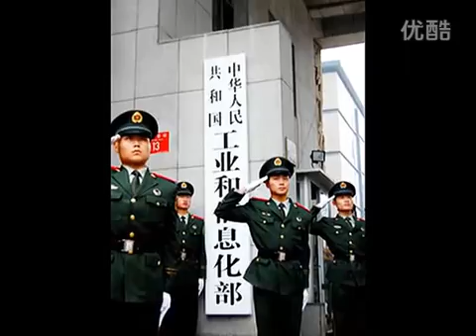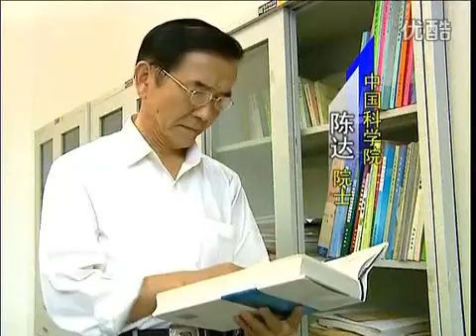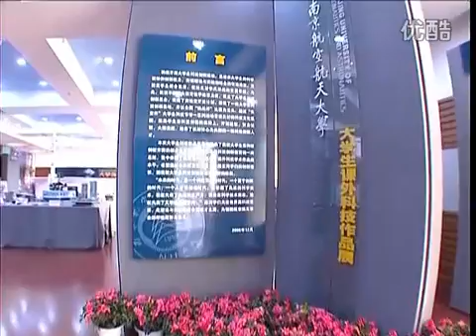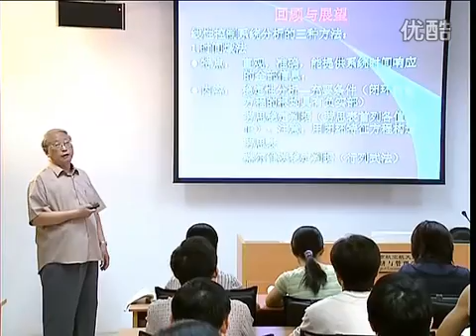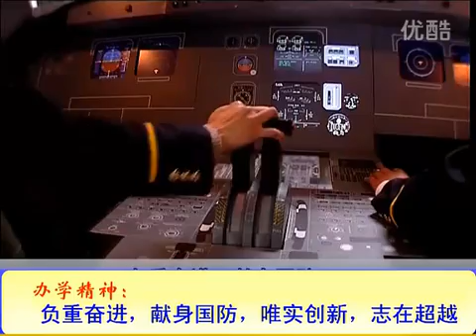Study in China｜SICAS welcomes you to study at Nanjing University of Aeronautics and Astronautics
About Nanjing University of Aeronautics and Astronautics：Nanjing University of Aeronautics and Astronautics (NUAA) is one of China’s premier learning and research institutions which now develops into a comprehensive university especially featured with Aerospace Engineering. Ever since it was established in 1952, we have strived to conduct world-level research and education system. Nearly 60 years’ history witnesses its unremitting efforts and remarkable achievements.